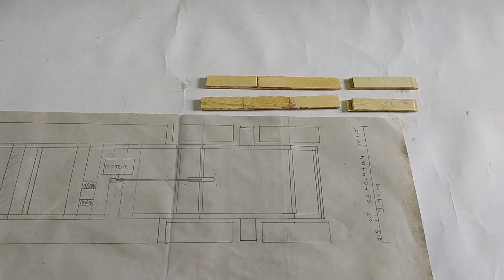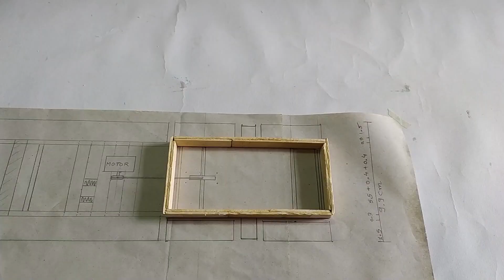How To Make RV Truck Trailer At Home | DIY Camper Truck | Lamborghini Truck | Easy Cardboard Truck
Here is How To Make A RV Truck Trailer At Home Using Cardboard With LEDs. First Ever LAMBORGHINI TRUCK RV (Camper Truck) IN THE WORLD! There Is One And Only Kind Of Truck Specially Designed By Us.

Here Are Direct AMAZON Links For Materials. These Products are Among The MOST RATED and MOST ECONOMICAL Accessories For DIYs.

Also Checkout Our Other Amazing Tutorials On RC Cars , Trains , Planes and Boats,

Made By : Arjun Prajapati
Video Editing By : Ankit Philip , Dhruv Vyas